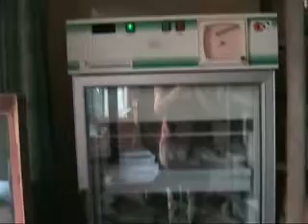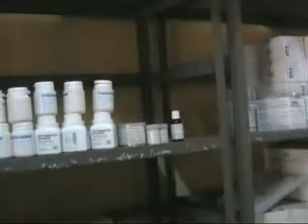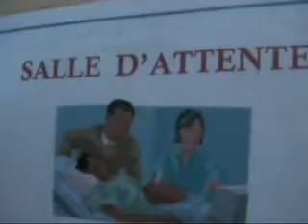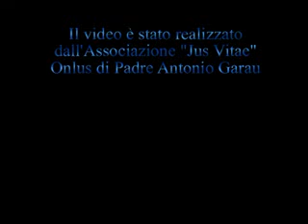Progetto San Raffaele Giglio per il Burundi: l'ospedale di Mabay